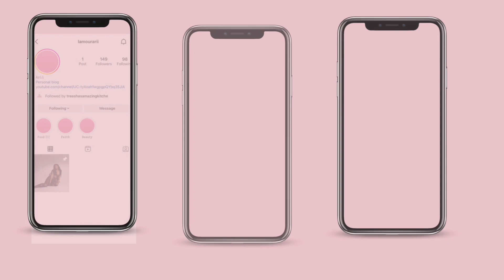BTS of Birthday Photoshoot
Come with me to take my photos for my 23rd birthday 🥳